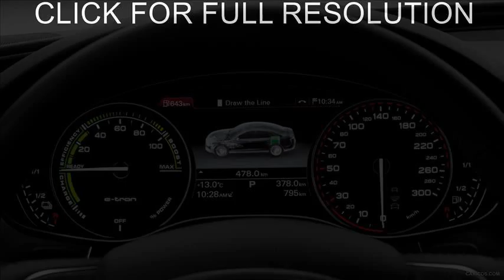audi a6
audi a6 wagon